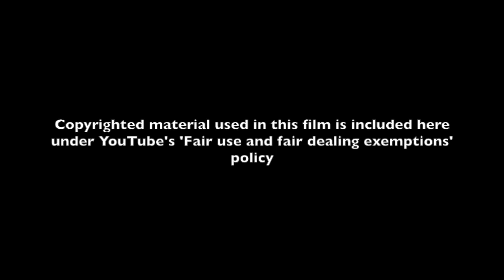RDG Productions - DREAMS - What would Martin Luther King make of the world today?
RDG Productions - Dreams - What would Martin Luther King have made of America and the world today.